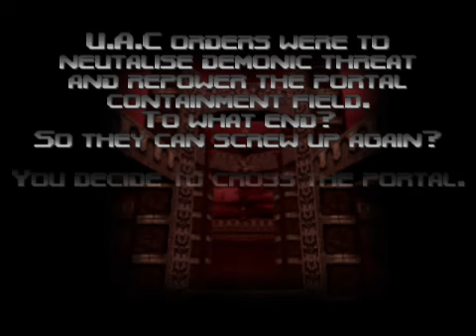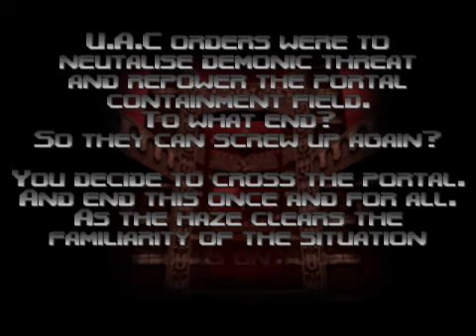Locked & Reloaded For More Demon Action (Part 1)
Part 1 of 2 due to game crashing. Basically continuing more of the "then early access" version of Doom 64 Reloaded, then randomly having the game crash to where i had to restart -- Watch live